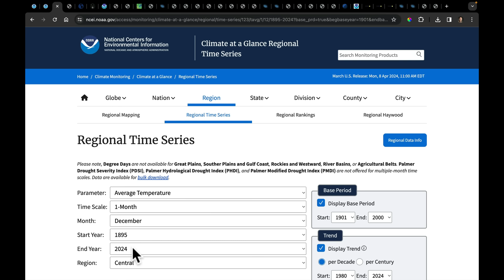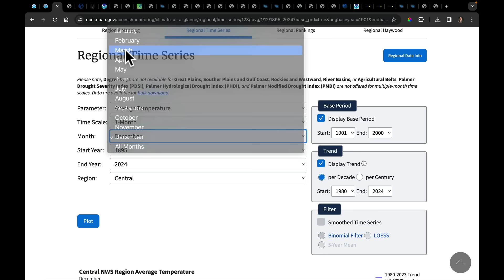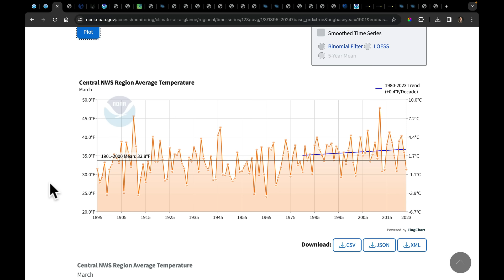Mar 26, 2024: March v. December | Wknd Western Trough | MJO Transition in April | Safrinha Rains